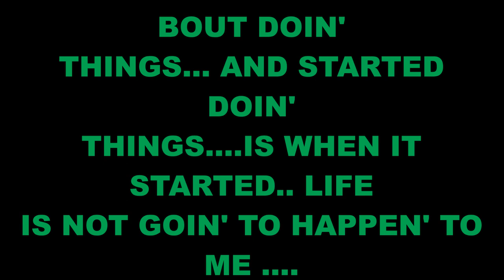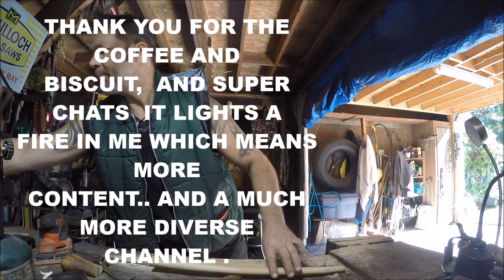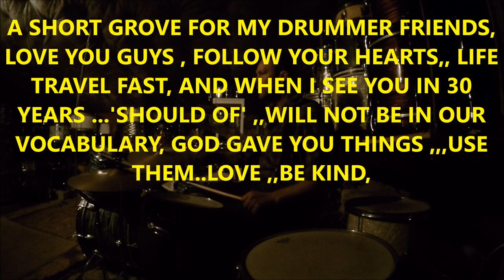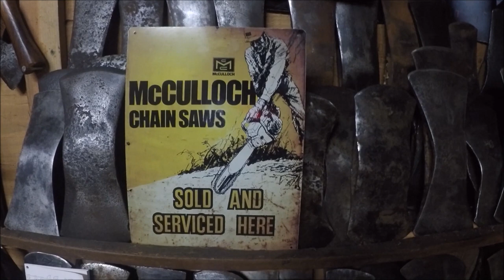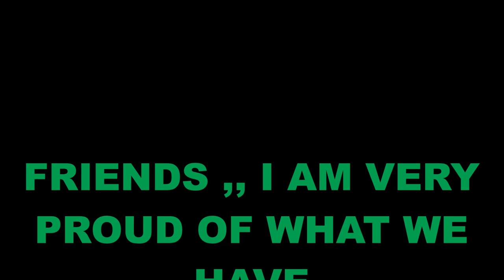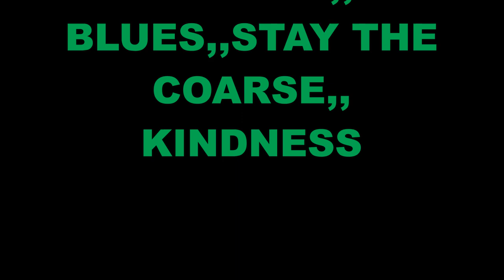A UNIQUE DOUBLE BIT AXE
I BELIEVE THIS IS A BRICKLAYER HATCHET BUT NOT SURE , BUT THIS LITTLE DOUBLE BIT AXE IS VERY COOL